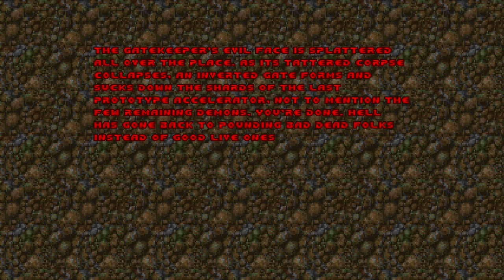Final Doom: The Plutonia Experiment [10] MAP29-MAP30 // The Final Doom... For Now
I have no idea how icon of sin battles are in both Final Doom wads. They're never great levels. Having to time the rocket launcher firings made it a bit more tedious too, but it was ultimately over pretty quickly.

All things considered, Plutonia got pretty straight-forward once I was out of the first few levels. I know I didn't do the difficult bonus levels, but they didn't sound like my sort of thing.

I'm glad I played Plutonia. It was a fun time. Not too frustrating, and generally not too much of a cake walk.

00:00 MAP29: Odyssey of Noises
14:03 MAP30: The Gateway of Hell